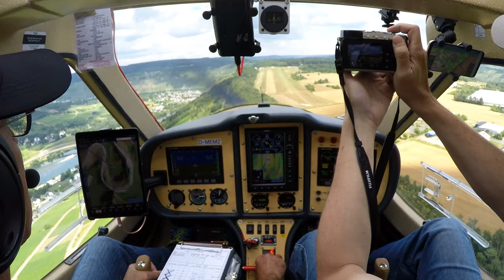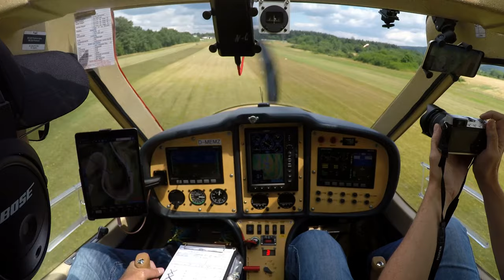Flug an die Mosel: Fluglatz Mont Royal bei Traben Trarbach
Der heutige Flug führt mich auf einen königlichen Berg, dem Flugplatz "Mont Royal", hoch über Traben-Trarbach und der Mosel. Seit den 50er Jahren fliegen hier Amerikaner und Deutsche in einem Verein. Das Besondere an diesem Platz ist seine Lage inmitten einer Moselschleife, wobei die Piste auch noch eine Steigung hat.